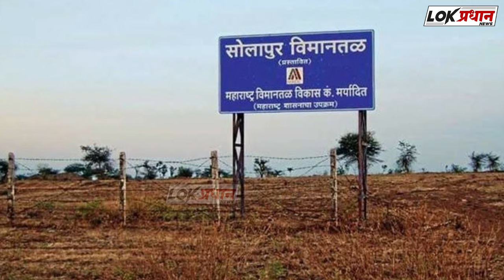सोलापूरच्या तिन्ही आमदारांच्या घरसमोर आज होणार आंदोलन